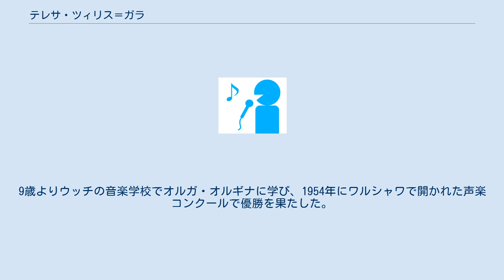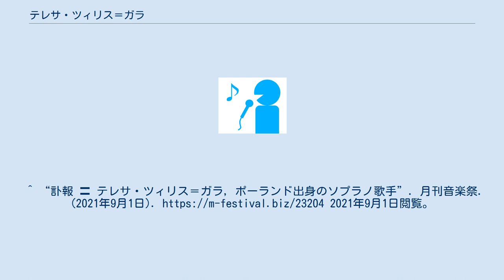テレサ・ツィリス＝ガラ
テレサ・ツィリス＝ガラ（Teresa Żylis-Gara, 1930年1月23日 - 2021年8月28日）は、ポーランド出身のソプラノ歌手。
 ポーランド領ランドヴァロフ(現在リトアニア領レントヴァリス)の生まれ。
9歳よりウッチの音楽学校でオルガ・オルギナに学び、1954年にワルシャワで開かれた声楽コンクールで優勝を果たした。
 1956年にクラクフ歌劇場でモニューシュコの「ハルカ」でデビューを飾る。
1960年にはミュンヘン国際音楽コンクールに出場して第三位に入賞した。
 その後はドルトムントやデュッセルドルフの歌劇場に出演してキャリアを重ね、1968年にはザルツブルク音楽祭やコヴェントガーデン等に招聘された。
 1969年にはニューヨークのメトロポリタン歌劇場、1976年にはミラノ・スカラ座に出演している。
 2021年8月28日に死去。
91歳没。
^ ^ ^ “The soprano Teresa Żylis-Gara has died” (英語). GRAMOPHONE. (2021年8月28日). 2021年8月30日閲覧。
^ “訃報 〓 テレサ・ツィリス＝ガラ, ポーランド出身のソプラノ歌手”. 月刊音楽祭. (2021年9月1日). 2021年9月1日閲覧。